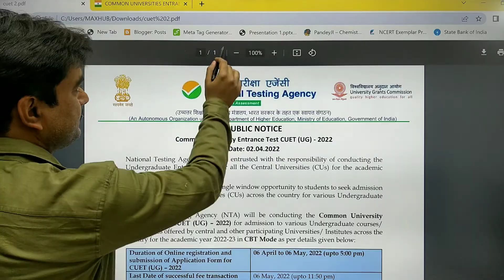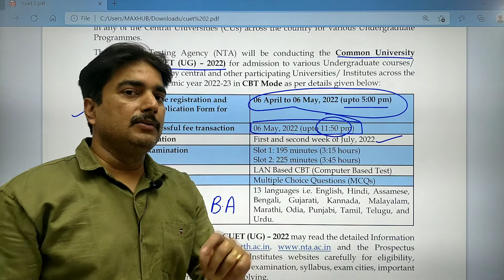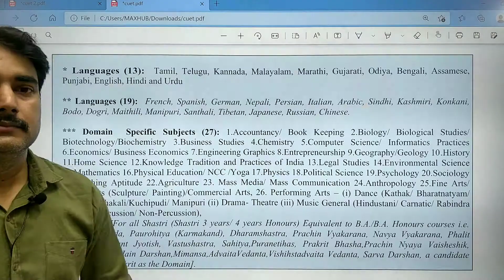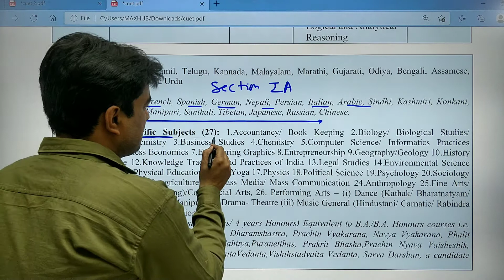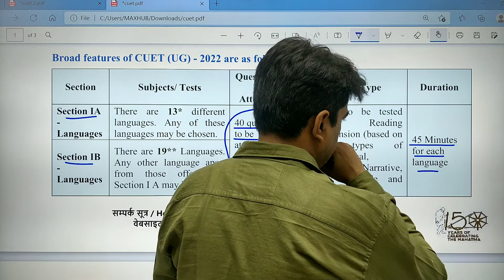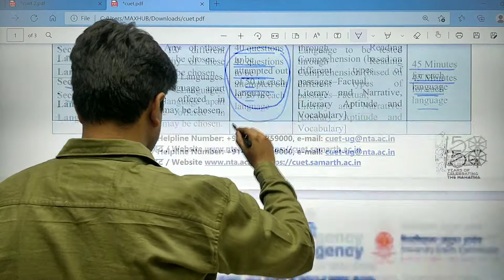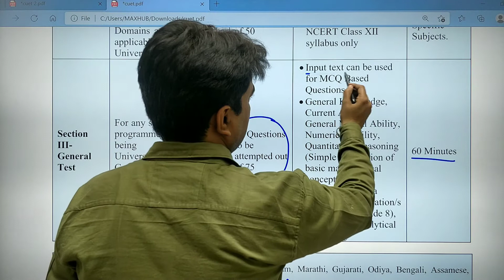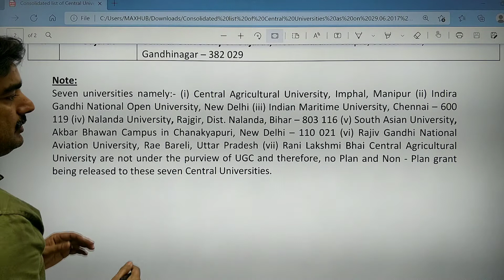CUET 2022|Common University Entrance Test |Latest Notification Of CUET Test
Central University name pdf link

Central University entrance test
all detail about cuet
name of central universities under cuet test
which central universities uses cuet test
Delhi University admission update
how to admission in Delhi University in 2022
दिल्ली यूनिवर्सिटी में एडमिशन कैसे लें
दिल्ली यूनिवर्सिटी के एडमिशन का प्रोसीजर
कौन सा टेस्ट क्वालीफाई करने से डीयू में एडमिशन मिलेगा
डीयू के एडमिशन के लिए क्या करें
du updates
CUET
Central Universities Entrance Test syllabus
Central Universities Entrance Test exam pattern
Central University common entrance test 2022
Central University common Test procedure
how to cracks CUET  test
cucet 2023
Pandey ji classes
Pandey ji